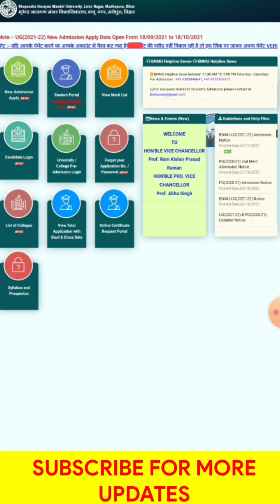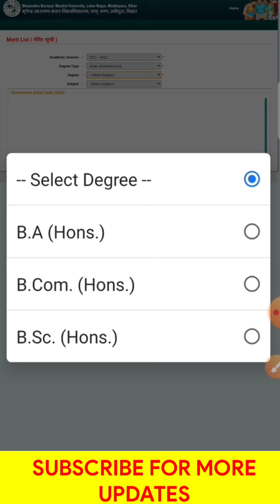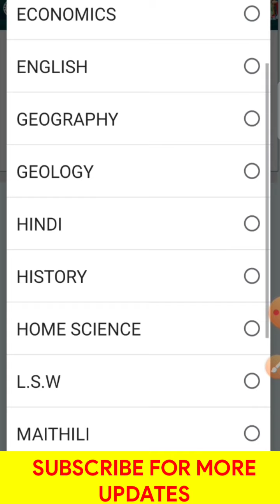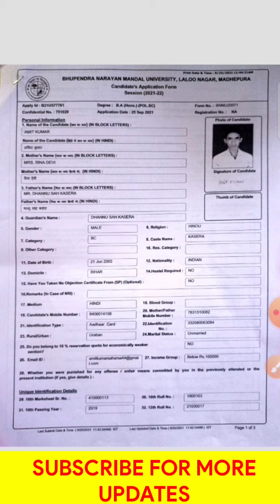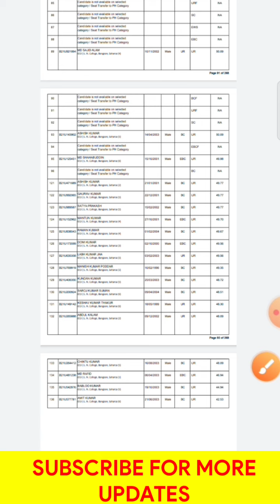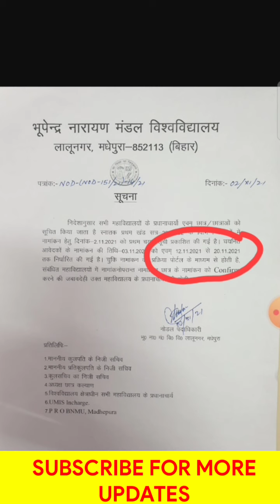BNMU 1st Merit List 2021 || Bnmu Merit List kaise Dekhe || Bnmu Part 1 Admission Last Date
bnmu ug part 1 admission 2021 merit list kab aayega
bn mandal university part 1 admission
bn mandal university admission 1st merit list kab
aayega
bnmu part 1 merit list 2021